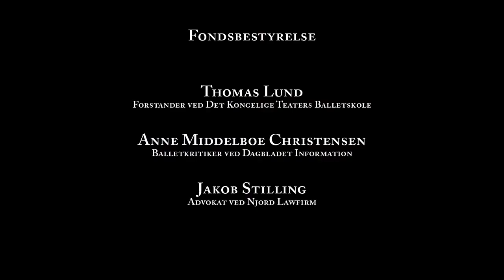Gaubiers Fond 2018 - Tommy Edvardsen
Gaubiers Fond - 2018
Legatmodtager Tommy Edvardsen, karakterdanser ved Pantomimeteatret, Tivoli Ballet Teater